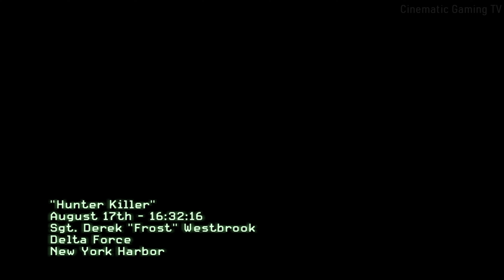(PS5) The Deep Dive™ | Ultra Realistic Immersive Graphics Gameplay [4K 60FPS] Call of Duty